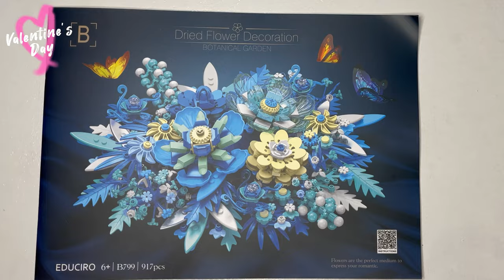Unique Build-Lentines Gift!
This is a immitation brand of lego, the outcome is beautiful but the quality of the pieces are poor.
I strongly recommend the original LEGO brand, as the pieces of this brand is poor and is easily broken off. You need to buy first Mighty Bond if you want this Cheap brand.

Key Moment
0:00 Intro
0:09 Part A, Stage 1
1:16 Part A, Stage 2
3:36 Part B, Stage 3
4:47 Part B, Stage 4
7:17 The Outcome